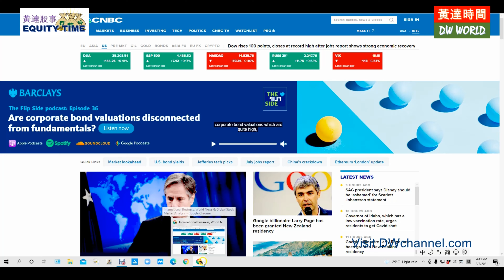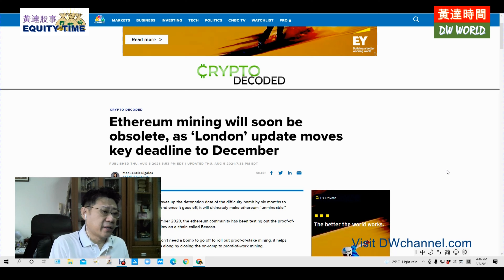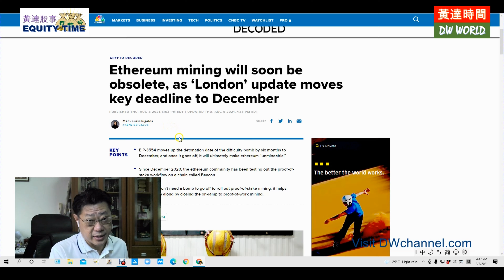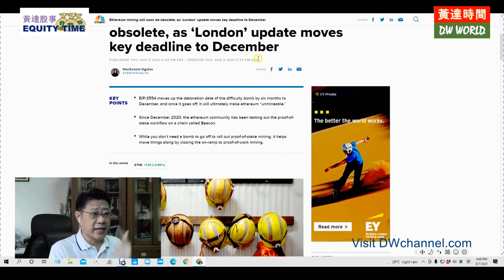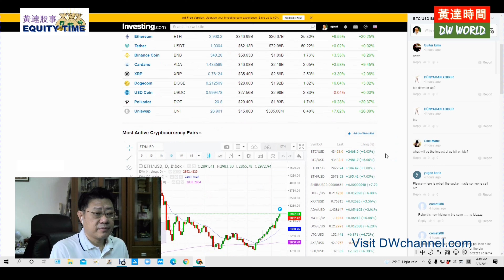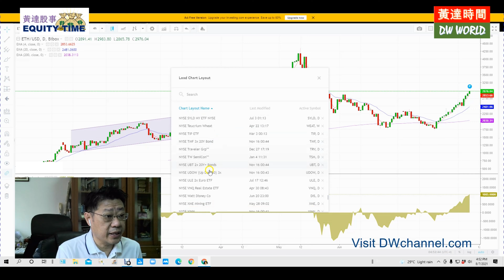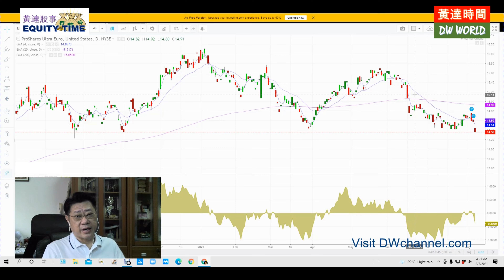OTOP 53: What's London Hard Fork? Must Watch This !! (ENG) - 09-08-2021